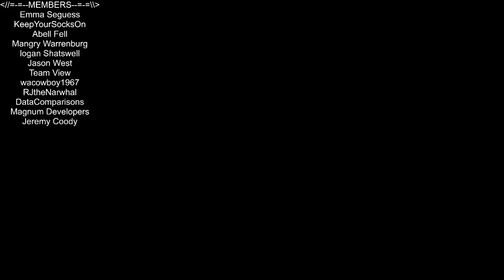Moss - ep 3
Moss - Episode 3 - The Sprit Glove